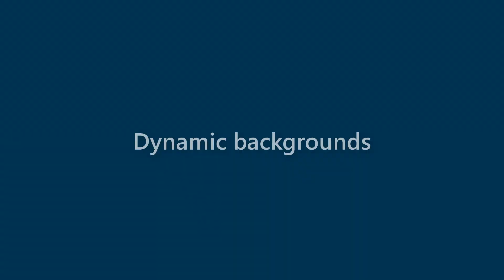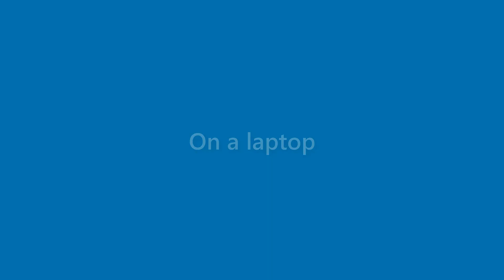Adelyn Mcfarland - appearance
Name Look - Adelyn Mcfarland - appearance. In this video we present "Adelyn Mcfarland" name look and feel in various scenarios.
This video will cover:
How does "Adelyn Mcfarland" look as a personal letterhead?
How does "Adelyn Mcfarland" look on a business card?
How does "Adelyn Mcfarland" look on a computer/laptop screen?
How does "Adelyn Mcfarland" look with different background colors?
How does "Adelyn Mcfarland" look with various fonts?